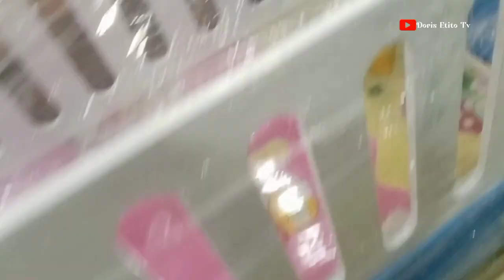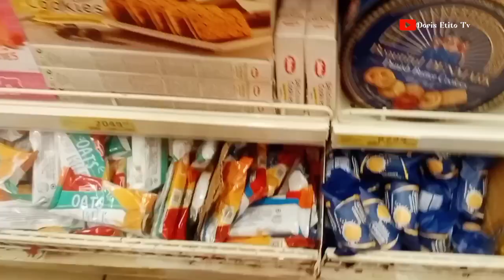Shopping For Christmas Clothes And Shoes In Nigeria |Vlogmas 2023 |ShopRite Warri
Christmas clothes shopping haul: it's another Vlogmas vlog and in today's video I took my Nigerian kids clothing shopping for Christmas 2023. We also visited Delta Mall, ShopRite at EFFURUN round about junction in Warri Delta State Nigeria. Follow me to shop for my kiddies clothes. Getting ready for christmas